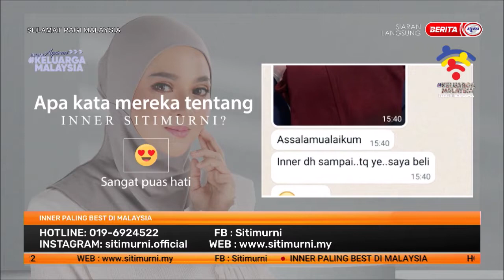21 JULAI 2022 SPM - INNER PALING BEST DI MALAYSIA